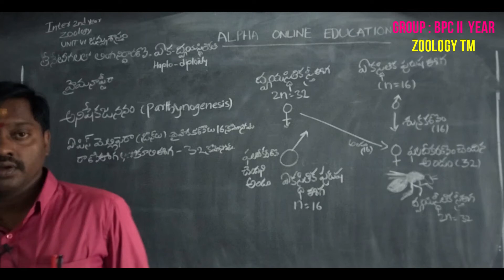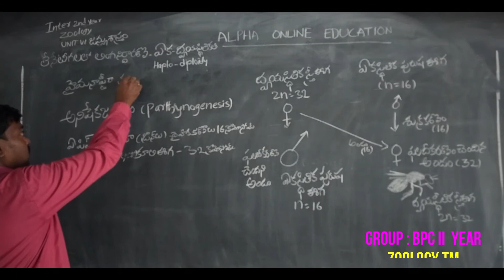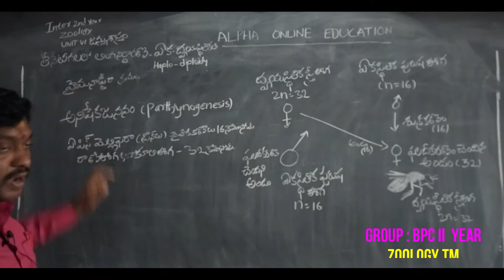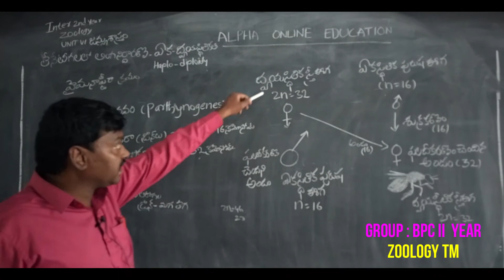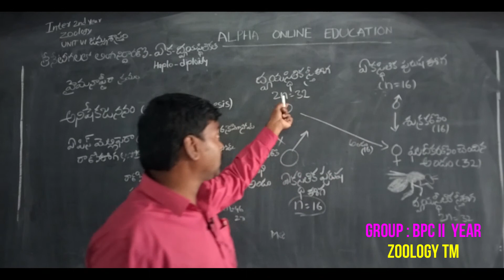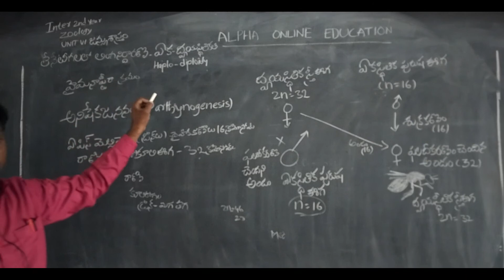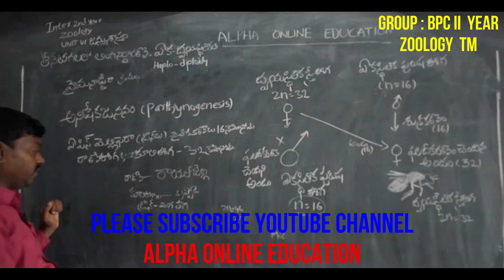INTER II YR : ZOOLOGY TM : SEXUAL DETERMINATION IN HONYBEE HAPLO DIPLOIDY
CHAPTER : GENETICS